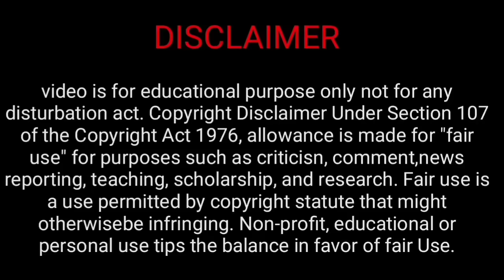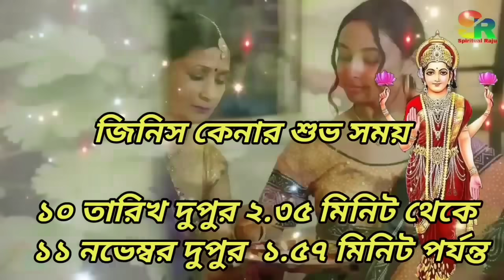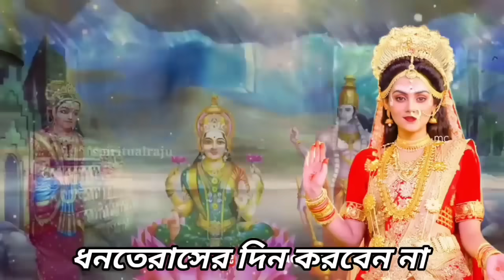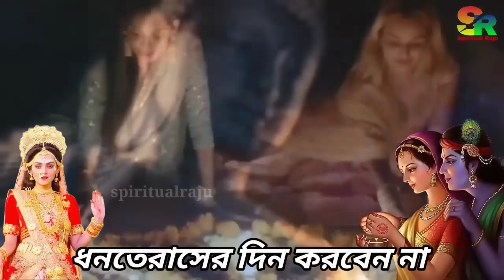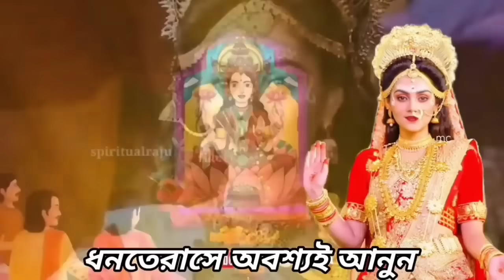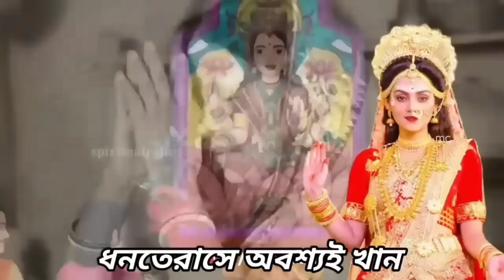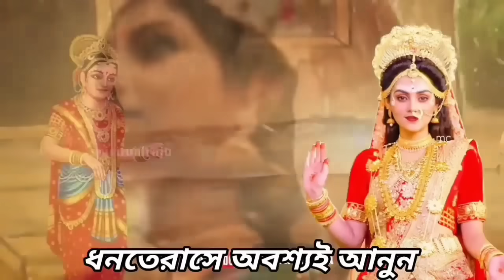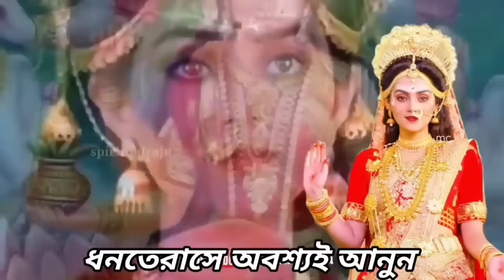কাল ধনতেরাসে দিন এই ৩টি খাবার ভুলেও খাবেন না, শ্রীকৃষ্ণ বলেন মা লক্ষ্মী গৃহে আসেন না